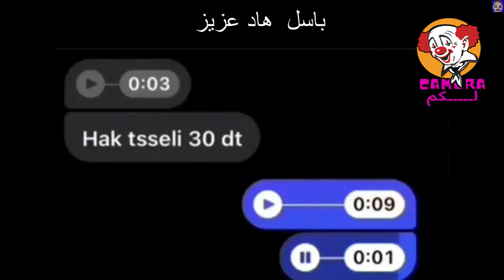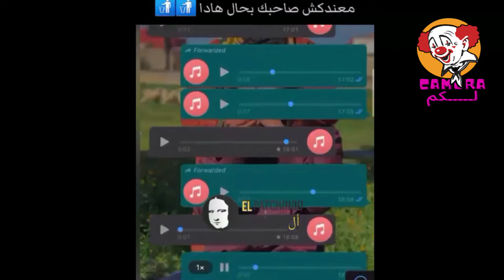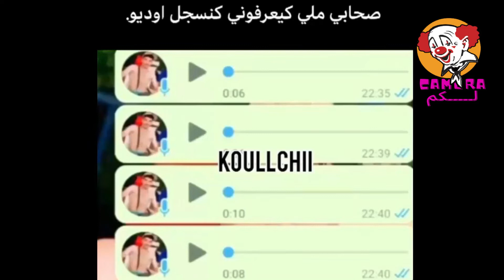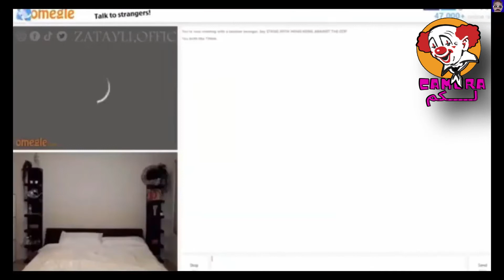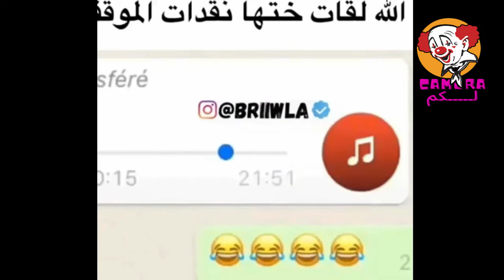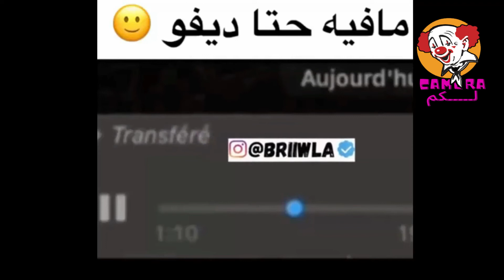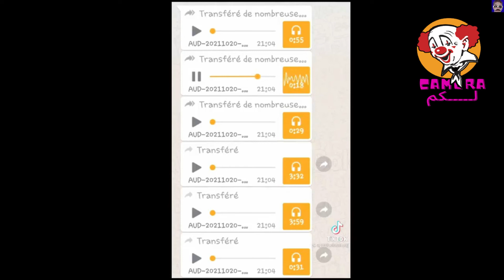MOROCCAN MEMES # 121 👉🏻 ميمز الهربة الموت ديال الضحك 👈🏻 😂🔥🔥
خلي ليا أبوني اوعطيني رأي ديالك كيجاك المحتوى 🔥🔥 🙏🙏

memes maroc,
memes 2020,
memes morocco,
memes maroc 2020,
memes compilation,
memes arabic,
memes arab,
memes compilation maroc moroccan memes,
moroccan memes 2020,
moroccan memes reaction,
moroccan memes compilation الضحك حتى البول,
الضحك حتى الموت,
الضحك المغربي,
الضحك حتى البكاء,
الضحك بلا حدود الضحك مع المغاربة